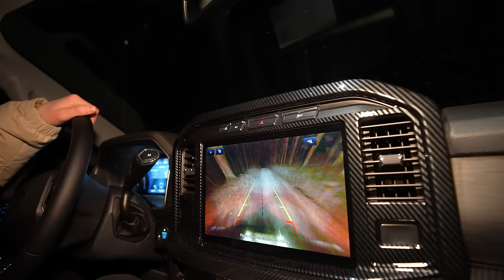THE SCARIEST NIGHT OF OUR LIVES | DANGEROUS CAMPING IN MOST HAUNTED FOREST (Someone Is Here!)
What you are about to watch is footage from the scariest night of our lives in the most haunted forest. We went camping in these woods where locals claimed strange things occur from within.  Nothing could have prepared us for what we were about to experience.  This was one of the most dangerous camping trips weve ever done. This was the most scared Ive ever been while camping, someone is here! This is a full entertaining movie length video.

Jasko - Jasko travels to haunted locations all over the world.  He films his terrifying experiences at these locations.  Tonight, he stayed inside of a haunted cabin and his experience was terrifying.  This is the scariest video ever recorded.